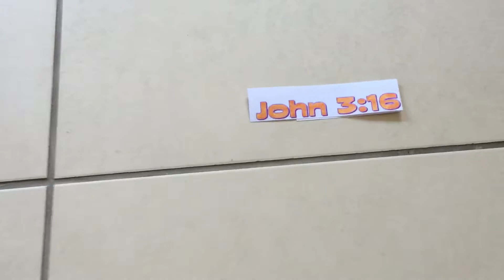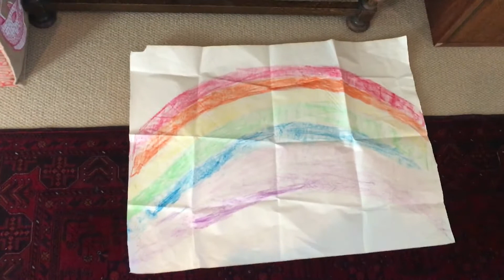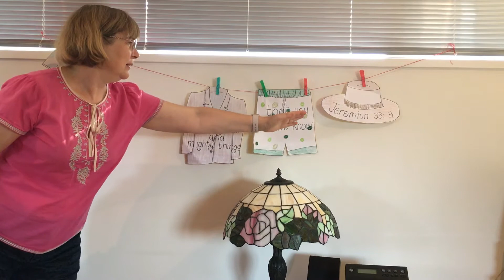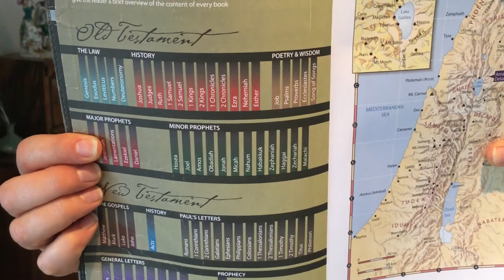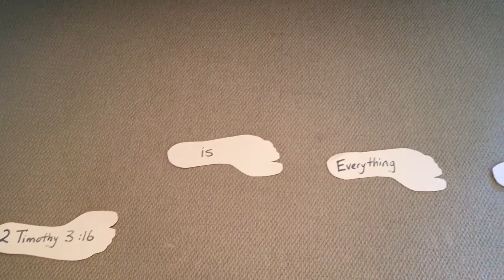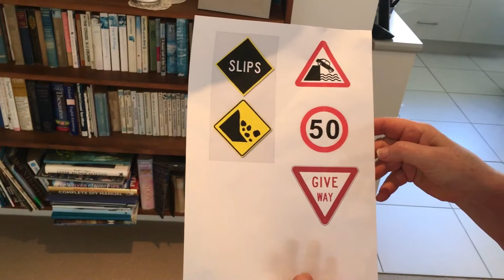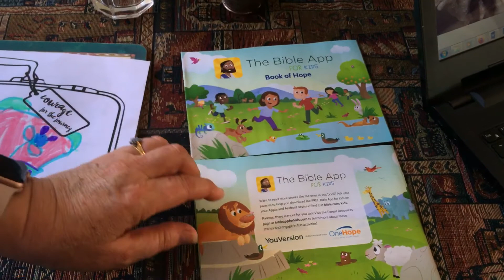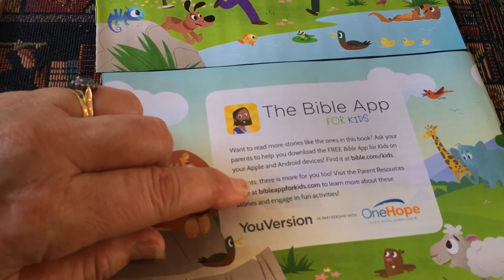Alpha for Families - Children's video - 5-Apr-2020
With the pandemic lockdown we could not keep meeting so Helen has made a video for the children from our Alpha for Families Course.